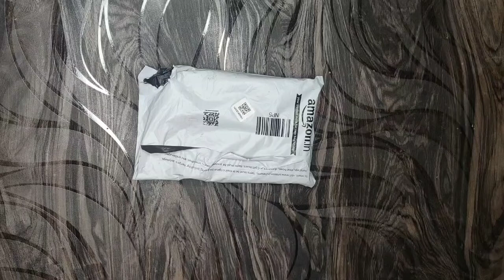Amazon Fire TV Stick (3rd Gen, 2021) with all-new Alexa Voice Remote || 199 में मिल गया मुझे 😂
Fire TV Stick (3rd Gen, 2021) with all-new Alexa Voice Remote (includes TV and app controls) | unboxing & Review

Lite version

Activate Times prime you will get many benefits like Zee5 1 year , 6 Month's Sony LIV subscription , 3 months discovery plus subscription , Pharmeasy plus subscription , Zomato Pro subscription and much more